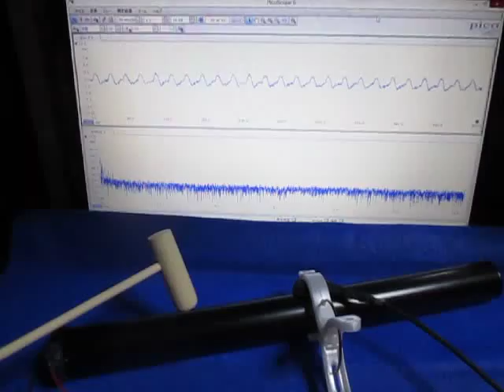音圧測定装置：超音波テスターを利用した実験動画 Ultrasonic experiment